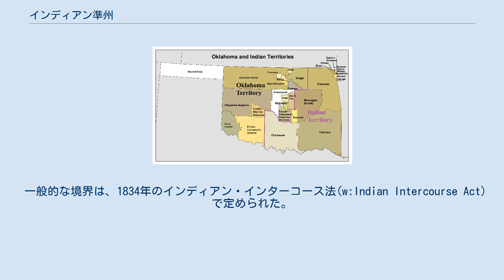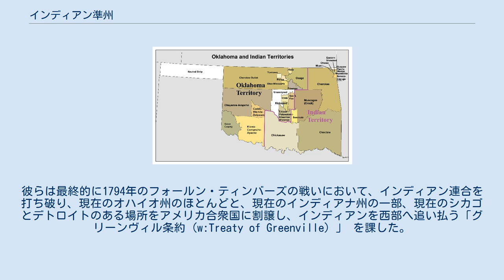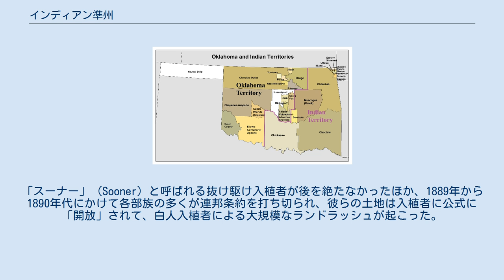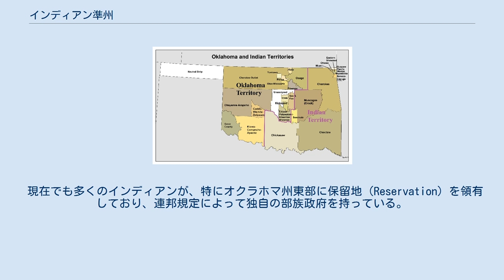インディアン準州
1890年代のインディアン準州とオクラホマ準州 インディアン準州（Indian Territory）は、アメリカ合衆国が割り当てた、インディアン民族を定住させるための土地を指す、アメリカ史上の用語。
 インディアン・カントリー、インディアン・テリトリー、インディアン特別保護区とも言われる。
現在のアメリカ合衆国における、BIA（内務省インディアン局）管理下の保留地（Reservation＝保留された土地）とは意味が異なり、主に歴史上、インディアンが強制的に移住された西部の土地を指す場合が多い。
 「準州」という呼び方は、大文字Tで始まるTerritoryに対して宛てた日本語だが、実際には合衆国東部の人が入植地を意味する「編入された地域(organized territory)」とは対照的に、これらのインディアンの土地の定められた当初は未編入の地域であったため、「準州」(Territory)よりも「領地」(territory, 小文字のt)が適切である。
 一般的な境界は、1834年のインディアン・インターコース法(w:Indian Intercourse Act)で定められた。
 インディアン準州は、白人の入植地をアパラチア山脈の東側の王領地に制限した、イギリスの1763年宣言に起源を発する。
インディアン準州はイギリス統治下で減少し、さらにアメリカ独立戦争後にはミシシッピ川以西の土地を含むのみになった。
 アメリカ独立戦争の時点で、多くのインディアン部族は、イギリスとの長年にわたる関係があり、アメリカの反乱者とは関係があまり発展しなかった。
イギリスの敗北の後、アメリカは二度オハイオ・カントリーに侵入し、二度とも敗れた。
彼らは最終的に1794年のフォールン・ティンバーズの戦いにおいて、インディアン連合を打ち破り、現在のオハイオ州のほとんどと、現在のインディアナ州の一部、現在のシカゴとデトロイトのある場所をアメリカ合衆国に割譲し、インディアンを西部へ追い払う「グリーンヴィル条約 (w:Treaty of Greenville) 」 を課した。
 インディアン準州は、19世紀初めのアメリカ大統領によって断続的に打ち出され、1830年のインディアン移住法の可決の後にアンドリュー・ジャクソン大統領によって積極的に打ち出されたインディアン移住の民族浄化政策のための目的地として活用された。
南東部の通称「文明化五部族」（チェロキー族、チョクトー族、チカソー族、クリーク族、セミノール族）は、涙の道として知られる移住を強いられることになる、インディアン移住政策によって最も被害を受けた部族であった。
涙の道は、現在のアーカンソー州とオクラホマ州で終わり、そこではすでに白人、逃亡奴隷、同じく強制的にインディアン準州に強制移住させられたデラウェア族、シャイアン族、アパッチ族などの他の多くの部族が住まわされていた。
 文明化五部族は、タルサ、アードモア、ターレクア、マスコギその他の町を造り、これらは後に州の大都市になった。
彼らはまたオクラホマ州に黒人奴隷を連れてきて、州の黒人人口を増やした。
 西部のフロンティア消滅後、最後に残った「白人にとって手つかずの土地」であるインディアン準州には徐々に白人投資家や農民らによる入植圧力が高まり、インディアン戦争の終結後はこれに抵抗する力は諸部族には残っていなかった。
「スーナー」（Sooner）と呼ばれる抜け駆け入植者が後を絶たなかったほか、1889年から1890年代にかけて各部族の多くが連邦条約を打ち切られ、彼らの土地は入植者に公式に「開放」されて、白人入植者による大規模なランドラッシュが起こった。
 やがて、インディアン準州は徐々に現在のオクラホマ州にまで減少し、そして1890年のオクラホマ準州の成立とともに領域の東半分にまで減少した。
インディアン準州の公民は1905年にセコイヤ州として合衆国に加わろうとしたが、しかし当時、西部にセコイヤとオクラホマの二つも新しい州はいらないと考えた議会と政権に拒否された。
そして公民は合衆国に単一の州として加入しようとして、1907年11月にオクラホマ州が州制として始まったことで、インディアン準州は消滅した。
 現在でも多くのインディアンが、特にオクラホマ州東部に保留地（Reservation）を...